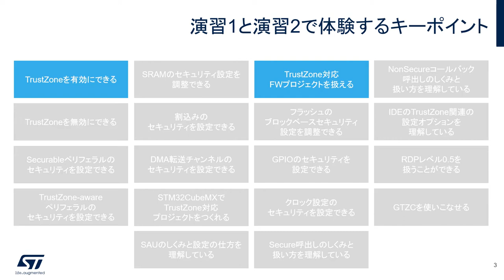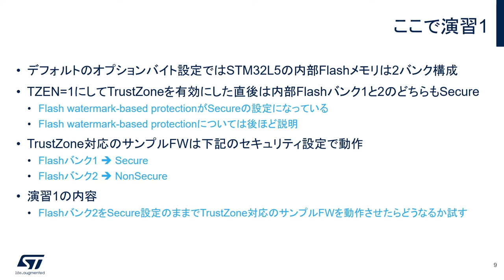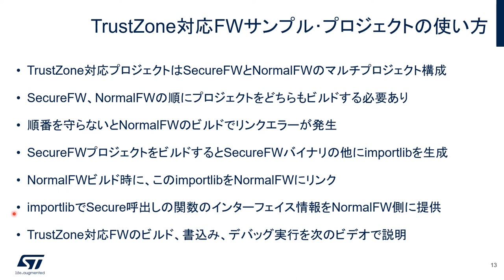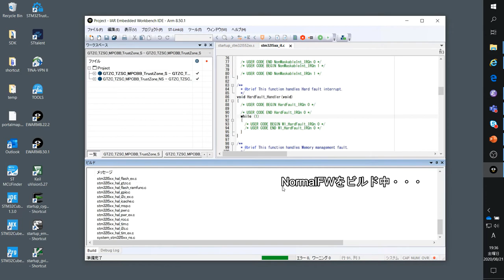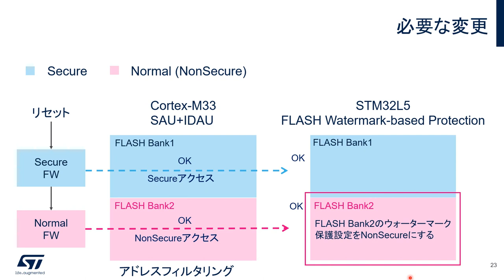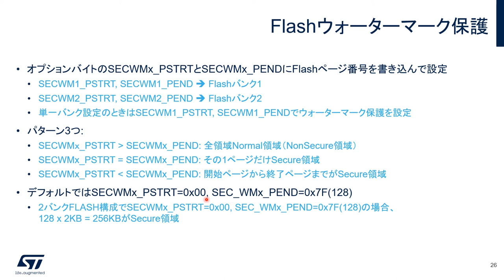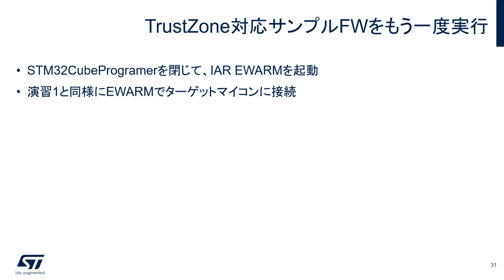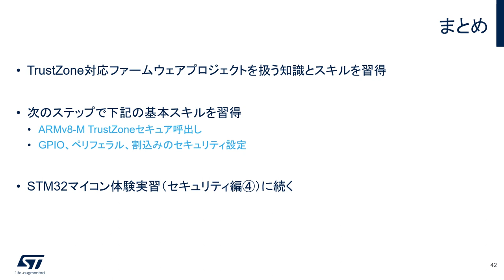STM32マイコン体験実習（セキュリティ編③） - TrustZoneの有効化と動作確認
この動画では、STM32L5マイコンのTrustZoneの有効化と動作確認を行います。STM32L5マイコン開発ボード（NUCLEO-L552ZE-Q）を使ってTrustZone対応ファームウェア･プロジェクトを扱う上で必要な知識とスキルを紹介します。